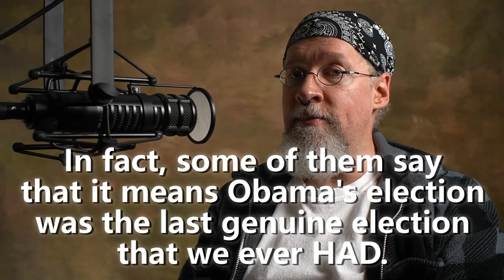Unhinged people (on both sides)